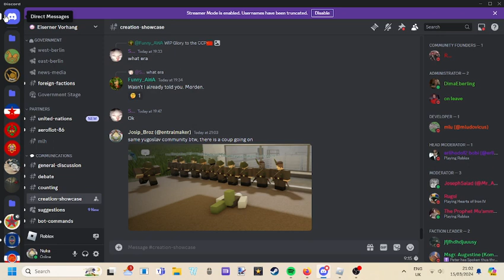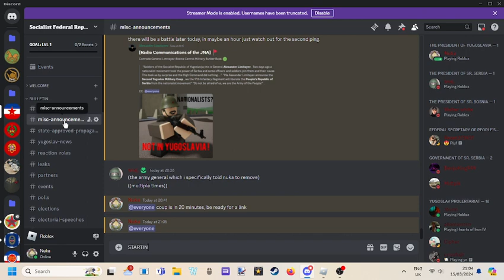Josip_Broz's Coup Footage